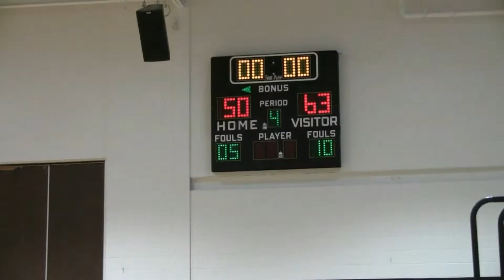Cooper, Cistercian Tournament game 2 Highlights 11 23 13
John Cooper School